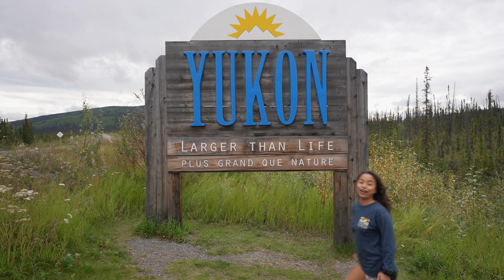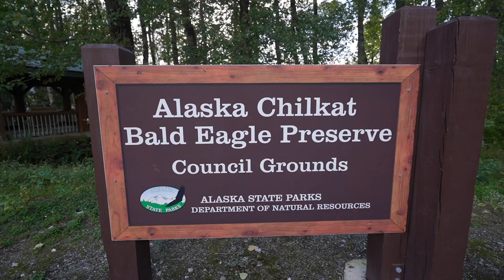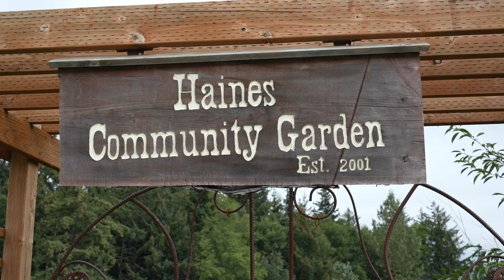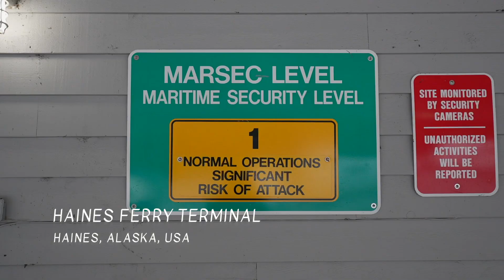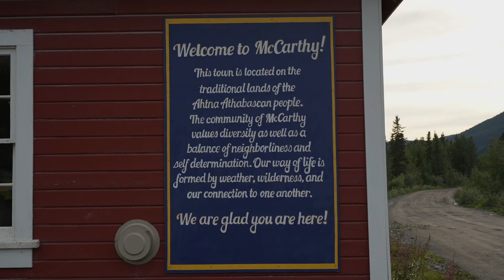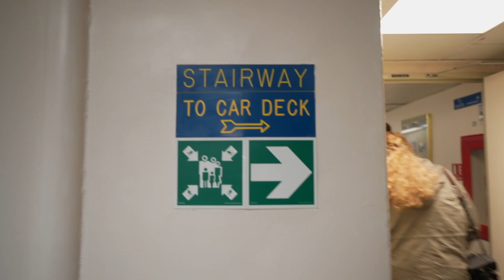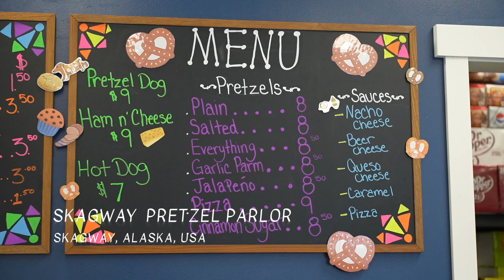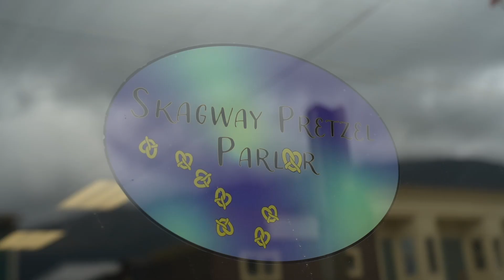Are these SMALL TOWNS IN ALASKA worth visiting?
Our 2022 Alaska road trip finally comes to an end in Haines and Skagway! Before we leave Alaska, we wanted to take one quick (non complicated) trip to two towns in the Inside Passage of Alaska. Haines and Skagway are both accessible by car BUT you will have to cross the Canadian border to get there. And this is what we did! By the end of this video we will have crossed 4 borders and taken the Alaska ferry from Haines to Skagway to avoid 2 more. This is where our Alaska Road Trip ends! It's bittersweet!

We can't wait to share with you what we do next!

What you need to cross the Canadian border (as of Sept. 7th 2022):
- Passport
- Proof of Vaccination (As of June 11th 2022)

Miles Traveled: 29,023.20

OUR FILMING SETUP:
Sony A7C

WHO AM I️ WATCHING?
We're Meghan & Matt and we're on a journey to travel 1,000,000 miles! We've been traveling full time in our self-converted van for over 11 months and have seen and done so many incredible and life-changing things. We decided that we wanted to make travel our life, full time! So we will be documenting all our travel miles along the way and hope you come along with us!

00:00 The road to Haines
03:51 Things to do in Haines, Alaska
08:36 BEARS BEARS BEARS
11:12 Alaska Ferry + Alaska Recap
19:07 Let's go to Skagway!
26:24 What's next for us?